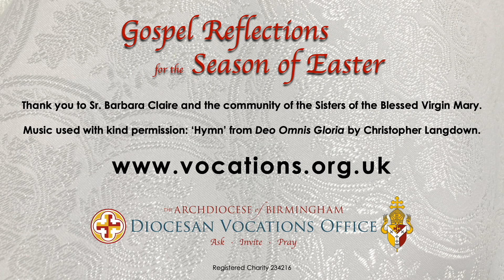2nd Sunday of Easter - Sr. Barbara Claire SBVM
A Gospel reflection for the Second Sunday of Easter 2021